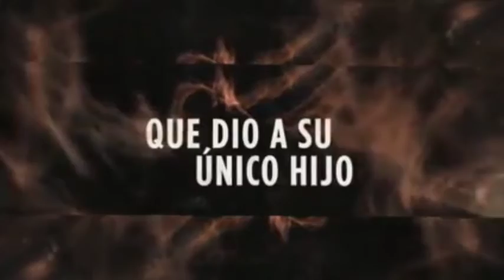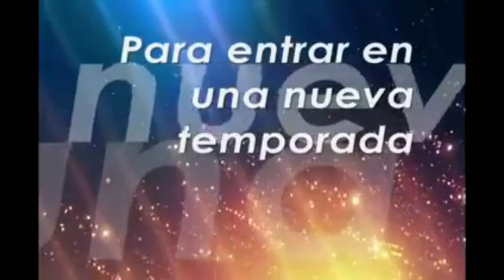Evangélistas y Salmista Ricky Domínguez